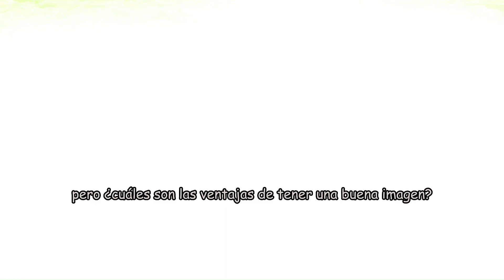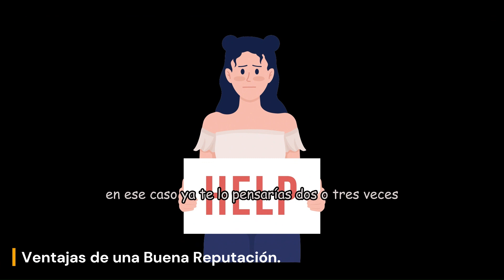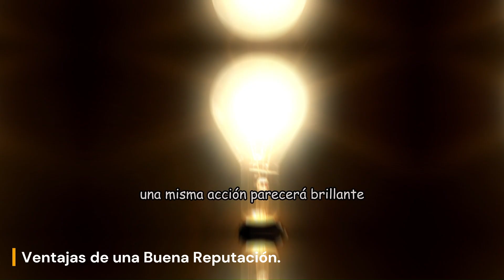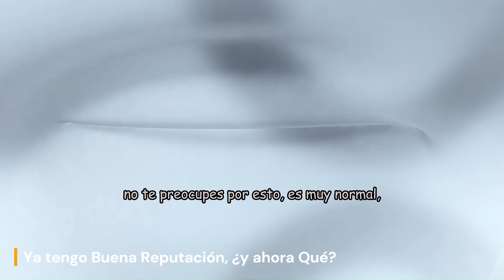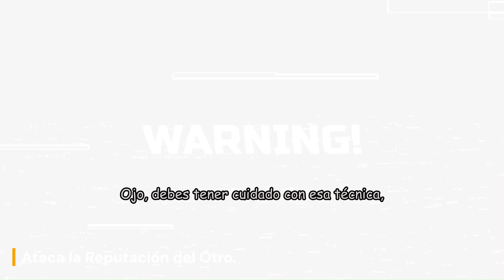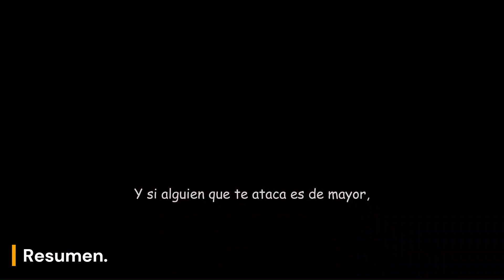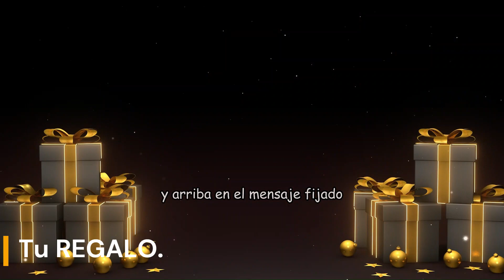😎Tu REPUTACIÓN te DEFINE (CUÍDALA) ✔| Crecimiento Personal 🧠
✔✔✔ ÚNETE a Nuestra COMUNIDAD de TELEGRAM, y MIRA el ENTRENAMIENTO GRATUITO para Eliminar CREENCIAS LIMITANTES AHORA (Aquí)

📍 CAPÍTULOS:
0:00 Intro
1:51 Ventajas de una Buena REPUTACIÓN.
3:21 Trabaja en tu REPUTACIÓN.
4:54 Superar una MALA REPUTACIÓN.
5:52 Ya tengo buena REPUTACIÓN, ¿y ahora qué?
6:58 Ataca la REPUTACIÓN del Otro.
8:07 Resumen.
8:57 Tu REGALO.

¡Bienvenido/a al emocionante mundo de la reputación y el poder! En este fascinante video, descubrirás cómo la imagen que proyectas al mundo puede influir en tu capacidad para lograr grandes cosas y dejar un impacto positivo en los demás. A través de las enseñanzas del libro "Las 48 Leyes del Poder" de Robert Greene, comprenderás la importancia de construir y cuidar tu reputación en la sociedad.

La reputación, tu prestigio y tu imagen son elementos clave que han sido compartidos por personajes históricos, tanto admirados como controvertidos. Aunque es imposible conocer a fondo el corazón de cada individuo, tendemos a juzgar a las personas por su apariencia, gestos, palabras y acciones. Es aquí donde entra en juego la reputación, la cual nos permite evaluar a los demás y ser evaluados por ellos.
Descubrirás que tu reputación tiene el poder de generar respeto e incluso temor en los demás. Al moldear cuidadosamente tu imagen, podrás influir en la forma en que el mundo te juzga y te trata. La reputación puede triplicar la fuerza de tus acciones y determinar cómo se perciben tus logros.
Si bien puede parecer que la opinión de los demás no debería importarte, la realidad es que tu reputación se está formando constantemente, incluso si no te importa. Si no tomas el control de ello, otros lo harán por ti. Por lo tanto, es fundamental cuidar y proteger tu reputación, ya que esto te brindará una ventaja significativa en cualquier situación.

¿Qué te ha parecido este vídeo?😁